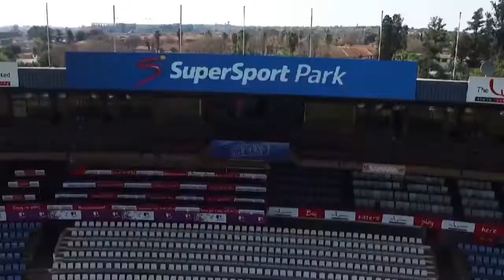ГОСПОДЬ – ПАСТЫРЬ МОЙ. №2 «Пробуждение» (42)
Мы приветствуем вас из Претории, столицы Южной Африки. Пусть Бог благословит вас!

Эт Бошофф продолжает говорить о том, что Иисус – добрый пастырь. Он – единственный, кто отдал за вас свою жизнь. Он выкупил вас своей драгоценной кровью. Вот что Он сделал!

Именно Он, а не кто-то другой, владеет вами. Иисус – ваш спаситель и ваш посредник. Он единственный, кого вы по-настоящему волнуете. Он пообещал, что никогда не покинет и не оставит вас. То есть, вы никогда не одиноки. Он знает вас по имени. У Бога есть для вас великий план и предназначение.